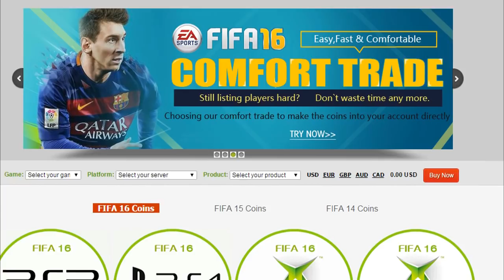OMFG TOTS HUTH THE MOST IMPOSSIBLE TOTS CARD IN FIFA! FIFA 16 ULTIMATE TEAM